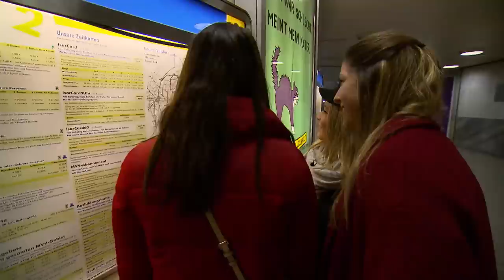Jani zeigt ihre Wohnung | die wohngemeinschaft zuhause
Jani macht den Anfang bei „die wohngemeinschaft zuhause“ und begrüßt euch in ihrer Einzimmerwohnung im schönen München. Hier fühlt sich Jani pudelwohl. Es gibt nur ein kleines Problem: Im Bad herrscht noch ein wenig Unordnung. Ein Regal muss her. Zusammen mit zwei Freundinnen begibt sich Jani auf die Jagd nach dem perfekten Regal. Nachdem die Freundinnen erst einmal an der richtigen Haltestelle vorbeifahren, ist es Zeit für Shopping. Zwischen Weihnachtsdeko, Kissen und Bademänteln finden die drei schließlich auch ein passendes Regal für Janis Badezimmer. Zuhause angekommen, muss das neue Möbelstück aber erst einmal aufgebaut werden. Kein Problem für unsere drei Handwerkerinnen! In ein paar Minuten steht das Regal und passt auch noch perfekt an den vorgesehenen Platz. Als Belohnung für den erfolgreichen Tag lädt Jani ihre Freundinnen noch in eine Eisdiele mit besonders ausgefallenen Eissorten ein. Lasst euch von Jani aus der wohngemeinschaft zeigen, wie sie lebt und begleitet sie auf ihrer kleinen Tour durch München.

Die komplette erste Staffel der wohngemeinschaft mit My, Jani, Alina, Alexey, Paolo und Aaron gibt‘s

Ihr wollt wissen, wie Alina, Jani und My früher drauf waren? Dann schaut euch hier nochmal die erste Staffel der Mädchen-WG an

Wie Paolo, Aaron und Alexey früher aussahen und was in der Jungs-WG abging, könnt ihr euch hier nochmal anschauen